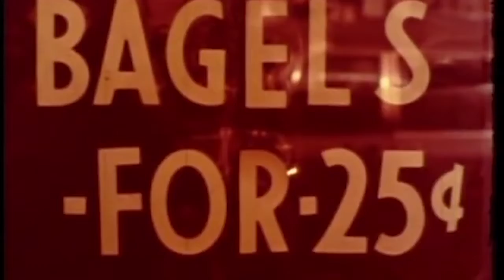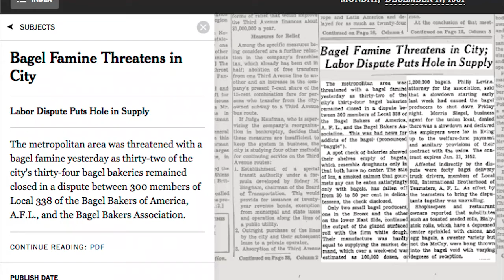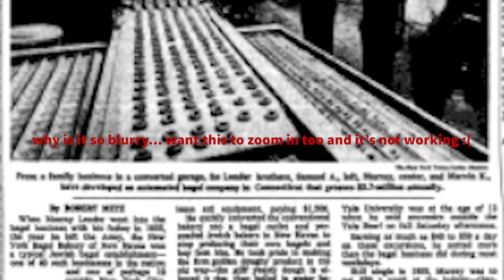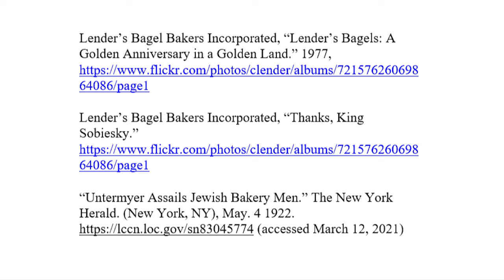BAGEL HISTORY rough draft